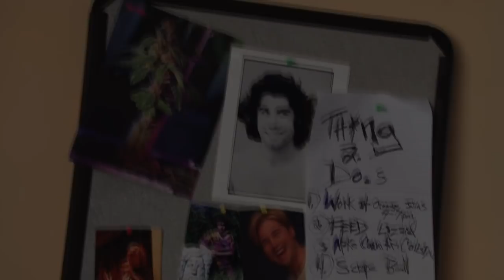HIGH TIMES Presents: Know The Deal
In this short HIGH TIMES examines stoner etiquette - specifically when it comes to scraping resin from someone else's bowl. For more helpful insights into the cannabis community, check out the HIGH TIMES Medical Cannabis Cup in Detroit - October 15 & 16. Head to medcancup.com for more info.